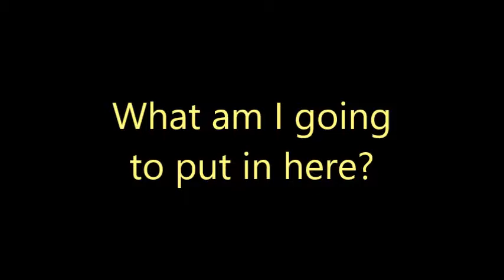Kevin's ARCADE: Minecraft. A "Love Story"...